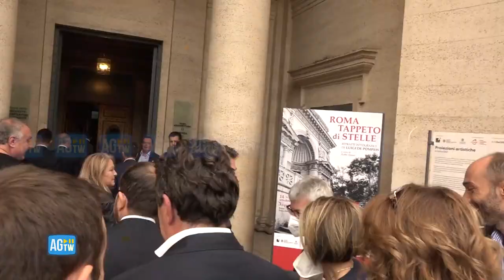Governo, nasce l'alleanza progressista con Fassina e De Petris: «Noi vicini a Conte e M5s»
[descrizione]